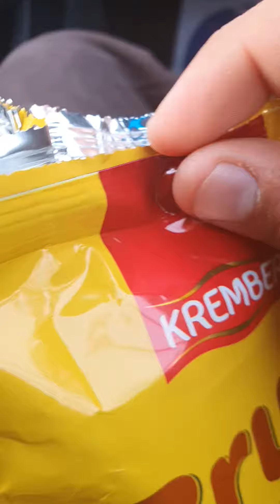едим на работу сладкое утро. Ишга шошябмиз